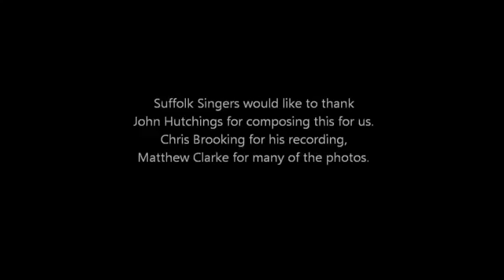Antiphon of St John the Baptist - John Hutchings (Suffolk Singers)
A performance of the second of  three Antiphons of Hildegard of Bingen by John Hutchings.
The second Antiphon, of St John the Baptist, is here sung by the Suffolk Singers under their director Claire Weston, in the Lady Chapel of Ely Cathedral.